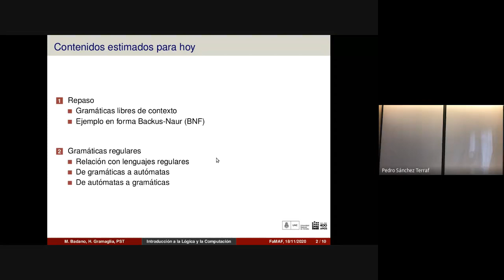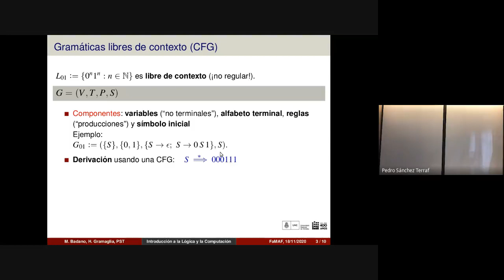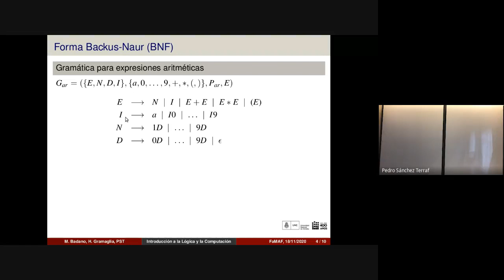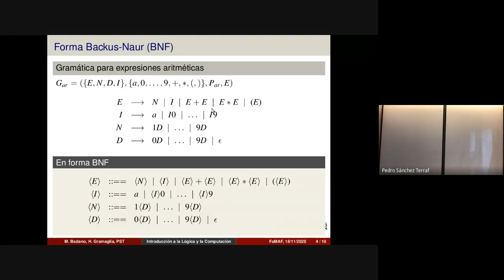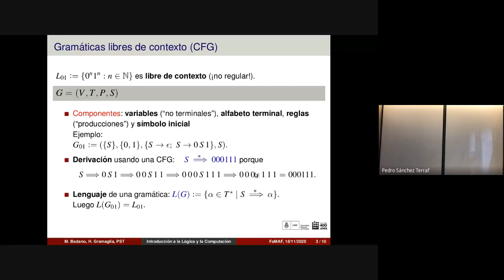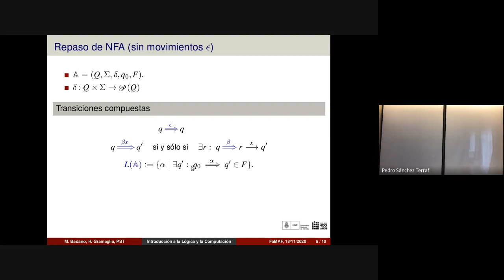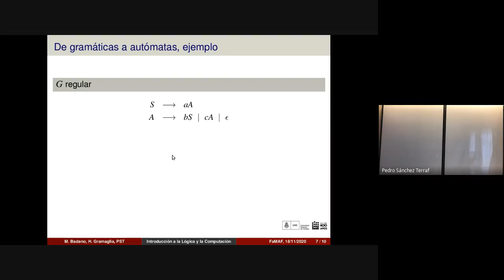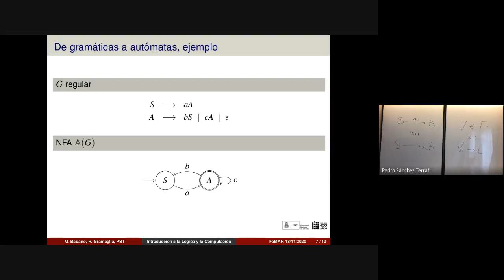Lenguajes y Autómatas 9 -- Introducción a la Lógica y la Computación FAMAF 2020/11/18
_Temas_ : Gramáticas regulares